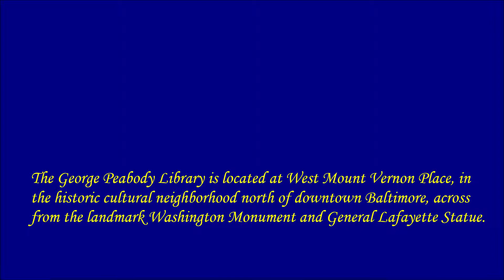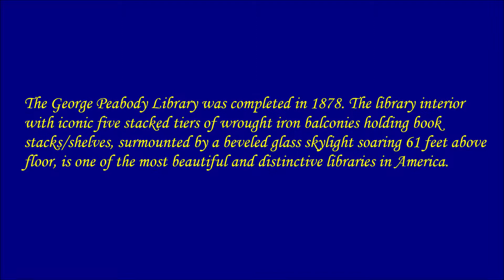2019 - 5.25-1 The George Peabody Library in Baltimore